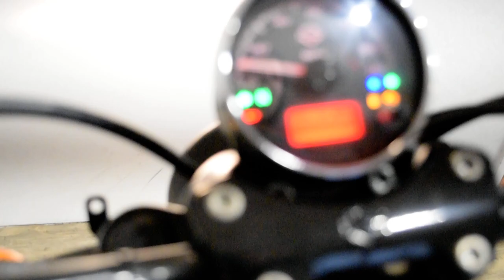2015 Harley-Davidson Street 500 | Used motorcycle for sale at Monster Powersports, Wauconda, IL